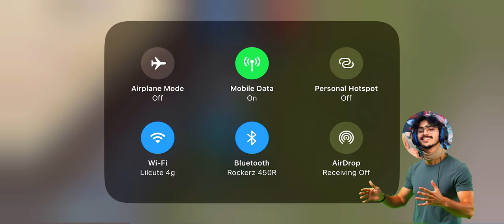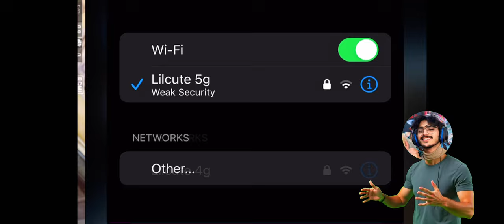𝘼 𝙁𝙧𝙞𝙚𝙣𝙙𝙡𝙮 1𝙫𝙨1 𝙗𝙪𝙩 ..... 😑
Hey everyone! In today's video, I'm taking on a challenge from one of my pyaare subscribers! We're facing off in a friendly 1v1 custom room. The twist? I'm using my trusty iPhone XS to take on their high-end device!
Not actually sure about my iphone xs
Let's see if the old iPhone can still hold its own against the pro player. Will I pull off an epic victory or will I get absolutely destroyed? Find out in this exciting showdown!

Let me know who you think will win in the comments below!